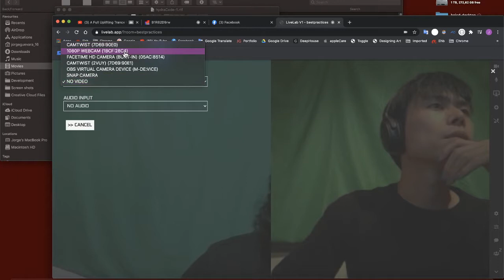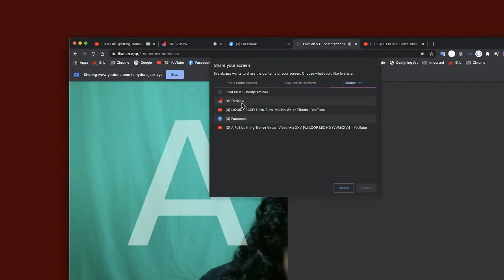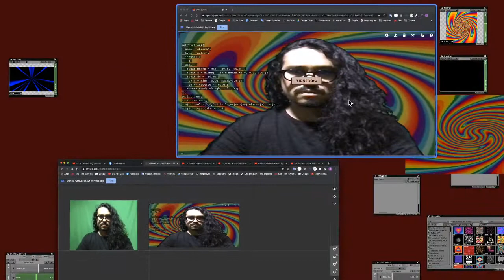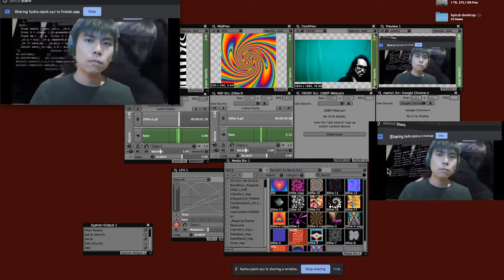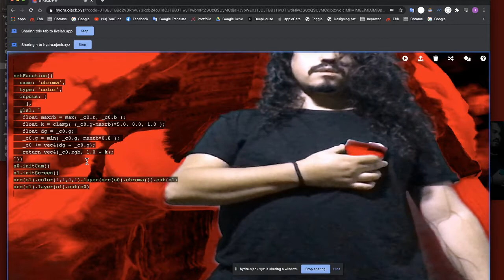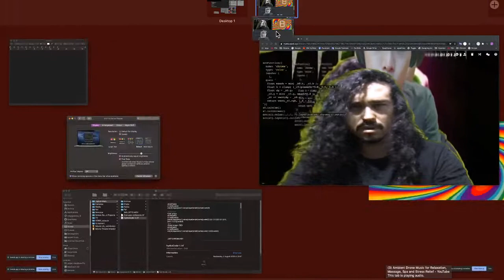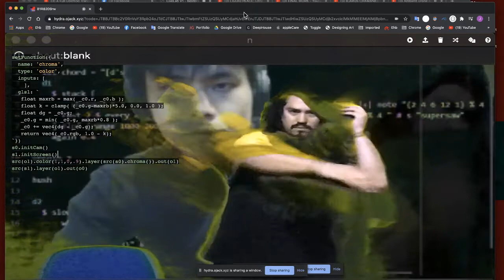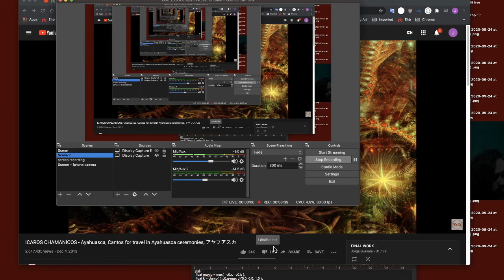2020 09 24 Best Practices (Jorge Guevara & Naoto Hieda)